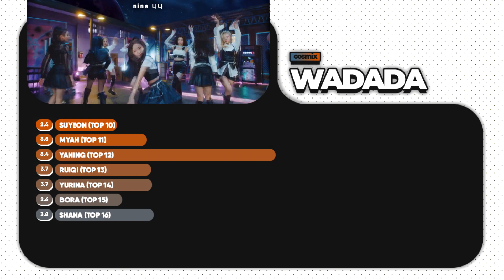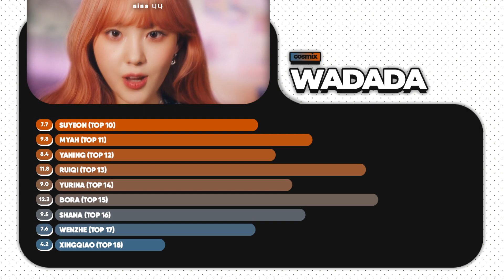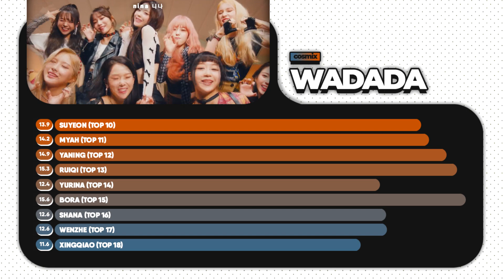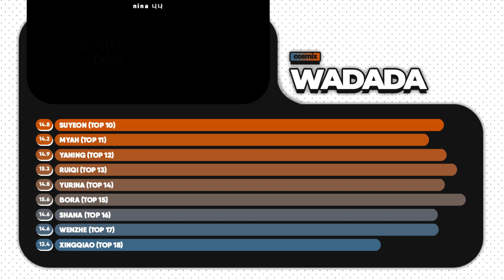» COSMIX (TOP 10 - 18) — WaDaDa : Kep1er 케플러 / Line Distribution